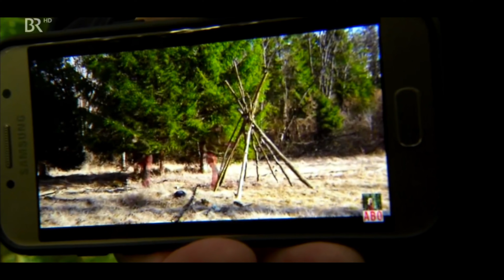Interviews mit Sat1 & dem BR - Shortcut zu " Allein im Wald " - Vermisste Julia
Hier zeige ich euch eine kurze Zusammenfassung der Interviews von Sat1, dem BR und BIld.
Letzteres ist in der Bild Mediathek verfügbar.
Was tun wenn man sich im Wald verirrt?
Hier erkläre ich in Kurzform was zu beachten ist und wie man vorbereiten kann.
Ein ausführliches Video zum richtigen Verhalten im Ernstfall folgt noch!
Alles Liebe, Vanessa

Tausend Dank!💜
Hier kannst du mir hier eine kleine Spende zukommen lassen:

✅Sony Objektiv ( Filmmaker )

✅Sony Alpha 7M III   (*)

✅Sony Teleobjektiv

✅Sony 4K Filmkamera

✅Rode Richtmikrofon

✅Rucksack Fjällräven / Stubben

✅Messer Dengler

✅Garmin Fenix Uhr

🟡Dauerbrenner🟡

✅Säge Silky Bigboy

✅Robens Dreibein / Stuhl

✅Rucksack Wisport

✅Feuerhand Laterne

✅Petromax Pfanne

✅Tops Fieldcraft Messer

✅Tops Messer

✅Fjällräven Rucksack N21

✅Dutch - Gußeisener Topf

✅Fjällräven Hose Frauen

✅Fjällräven Hose Herren

✅Gamaschen Fjällräven

✅Fjällräven Cap

✅Viking Steifel

✅Loden-Jacke Petromax

✅Sasta Lodenhose

✅Sasta Jagdhose

✅Fjällräven Hose orange

 ✅Klean Kanteen Edelstahlflasche

✅Schweizer Armee Decke

✅Fjällräven Hose

✅Goldwasch Set

 ✅ Flexfire Hobokocher

✅Uco Kerzenlaterne

✅Gruezi Bag Schlafsack

✅Gruezi Bag Schlafsack

✅ Nordisk Lofoten Ultraleicht Zelt

✅Fjällräven Cap

 ✅Tarp Pencott Greenzone

✅Grüezi Schlafsack Nature

✅Hängematte Ticket to the moon

✅Kienholz Bündel

✅ Isomatte von Wechsel: